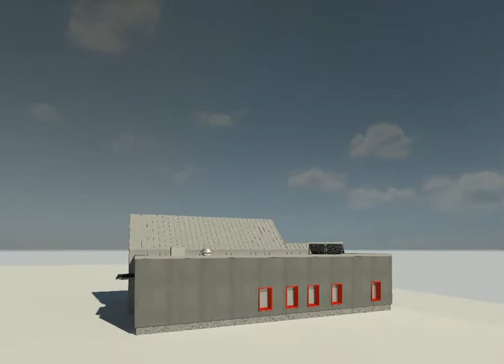Semeliškių gaisrinė Elektrėnų sav. (UAB „Atamis“). Lietuvos BIM projektai 2018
Konkursas "Lietuvos BIM projektai 2018"